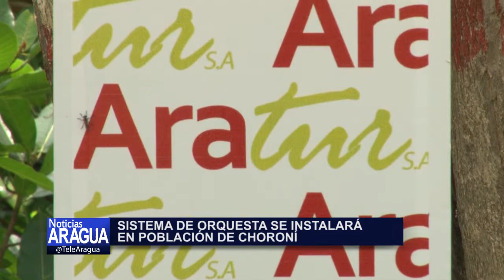Se conmemorarán 20 años de la beatificación de la Madre María de San José 04-05-15